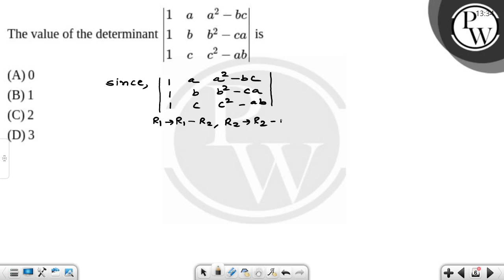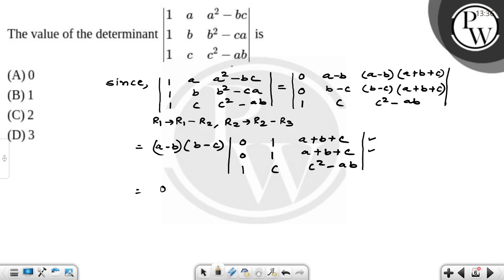The value of the determinant \(\left| \begin{matrix} 1 &amp; a &amp; a^{2} - bc \\ 1 &amp; b &am....